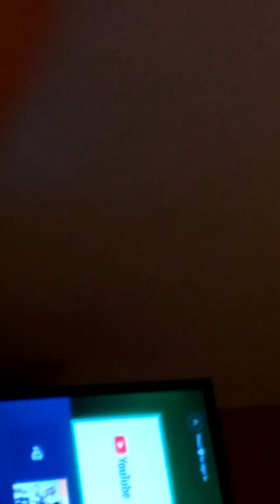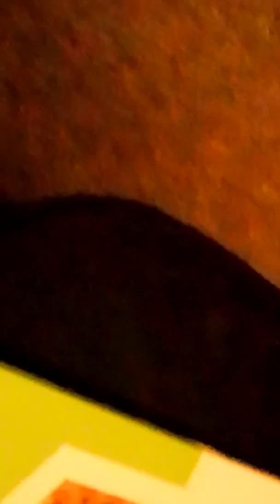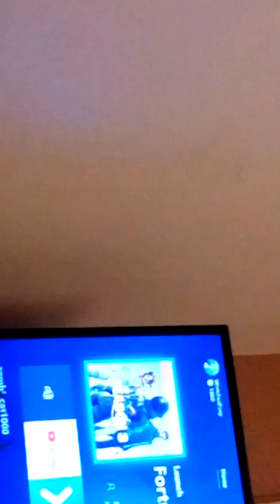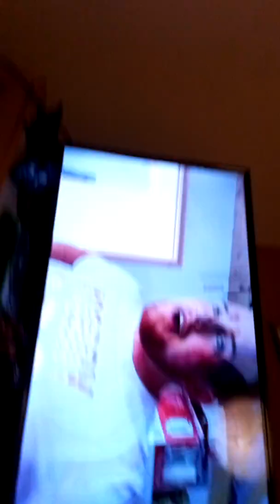Freddy why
Cuphead